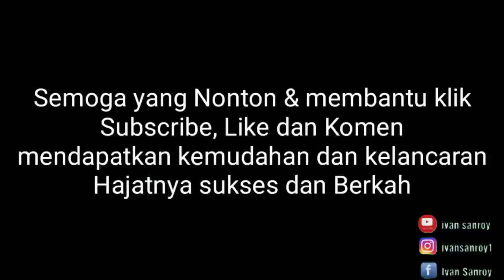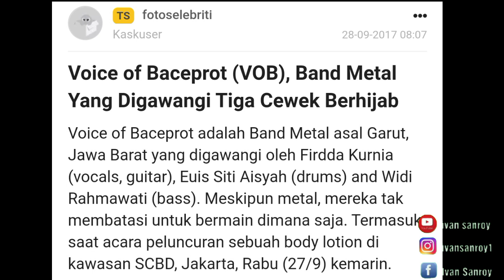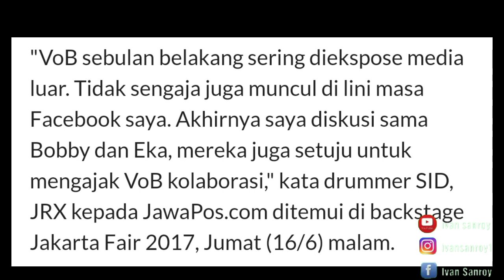NONTON BARENG VOB KILAS BALIK BERSAMA SUPERMAN IS DEAD